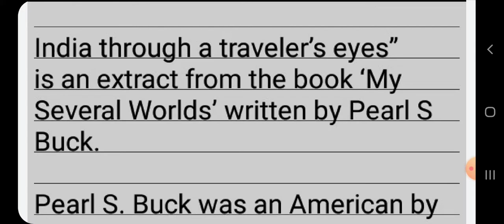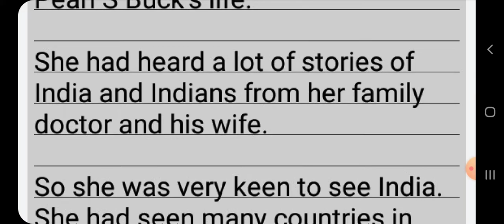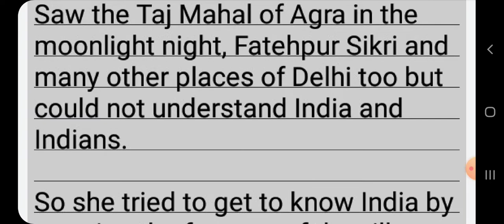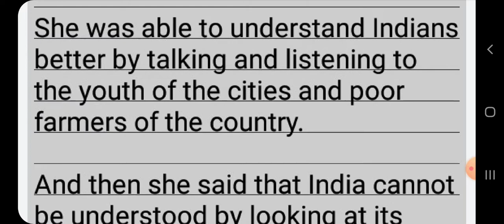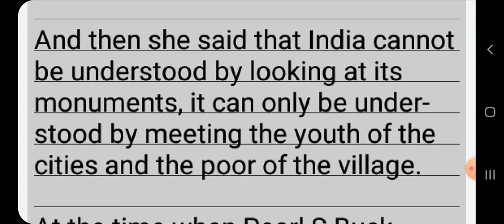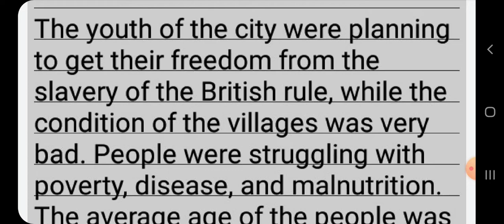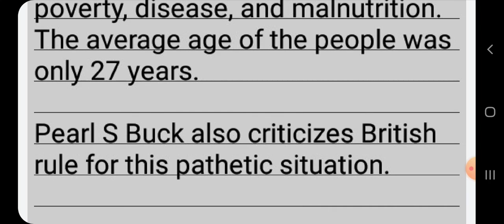Summary Of India Through A Traveler's Eye|| Summary in hindi || Bihar board || class 12th english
Summary of india through a traveler's eye
Summary of india through a traveler's eye in hindi
Summary of india through a traveler's eye full chapter
summary of india through a traveler's